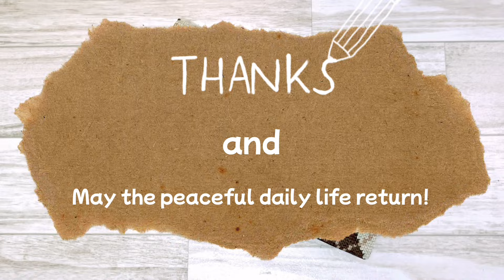【縫わない簡単すぎるDIY】布を切って貼るだけで便利なマルチポーチに!How to make a multi pouch that can hold a lot of cards(no sew)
こんにちは。

今回リクエスト頂きましたポーチです。
たくさんカードが入り、通帳や母子手帳も一緒に入る、少し大きめなマルチポーチを作ります♪
布と両面テープで作るので、洋裁が苦手な方にもオススメです。
ぜひ一緒に作っていきましょう！

Hello！
This is the pouch that I received this request.
I'm going to make a slightly larger multi-purpose pouch that can hold a lot of cards, as well as a passbook and mother and child handbook.
It's made with cloth and double-sided tape, so it's also recommended for those who aren't good at dressmaking.

☆☆チャプター☆☆
0:00縫わないDIYです❤️
1:17材料
2:12作ってみよう！
13:55できあがり！

☆☆材料☆☆
布A 58㎝×27㎝
布B 16㎝×27㎝
布C 14.5㎝×27㎝
布D 10.5㎝×27㎝
布E 10.5㎝×27㎝
ワンタッチスナップボタン3組
強力布用両面テープ
ボタン用デコと接着剤

チャンネルきせ登録、グッド👍して頂けたらとってもうれしいです！！